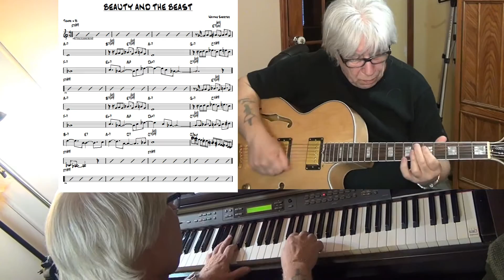Beauty And The Beast - Jazz guitar & piano cover ( Wayne Shorter ) Yvan Jacques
music written by Wayne Shorter -improvisation guitar & piano Yamaha CLP 270